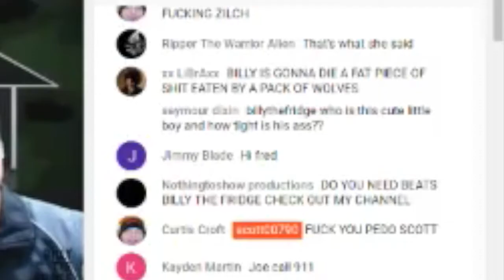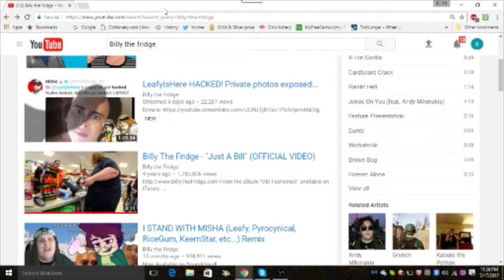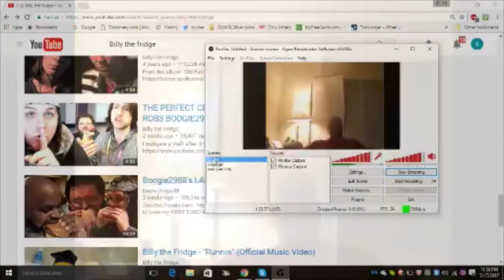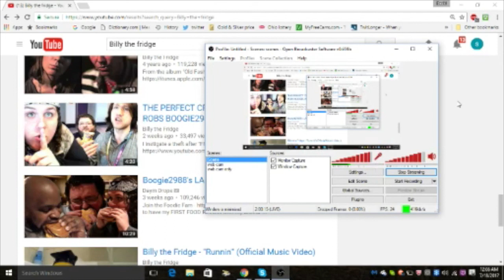Scott vs Curtis Croft (Rage)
Curtis Croft  stabs Scott with a "pedophile stake" in the heart, thus ruining his spiritual streak.

scott seven seven
scott rage
scott battlecam
scott77
scott 77
battlecam croft
curtis croft
curtis croft oregon